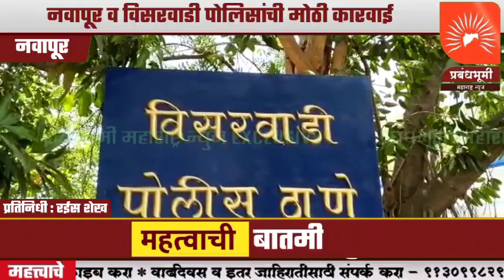४६ लाखांचा विदेशी मद्यासह मुद्देमाल जप्त नवापूर व विसरवाडी पोलिसांची मोठी कारवाई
४६ लाखांचा विदेशी मद्यासह मुद्देमाल जप्त नवापूर व विसरवाडी पोलिसांची मोठी कारवाई